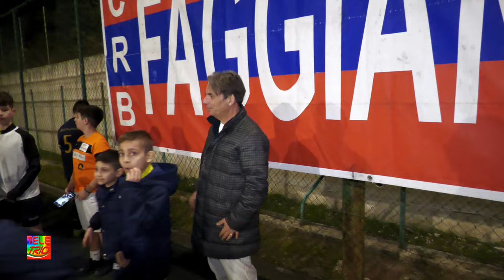TORNEO DEI BAMBINI con il Mister del Taranto Eziolino CAPUANO e del calciatore Francesco ORLANDO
Giornata eccezionale...
Fare giocare i bambini deve essere il sogno di ogni adulto...
E in tutto questo il dono grande della presenza del grande mister del Taranto Eziolino Capuano e del campione della nostra terra Francesco Orlando.
Un grazie speciale a Santo Corona e al Crb1998 per aver organizzato il torneo e l'accoglienza.